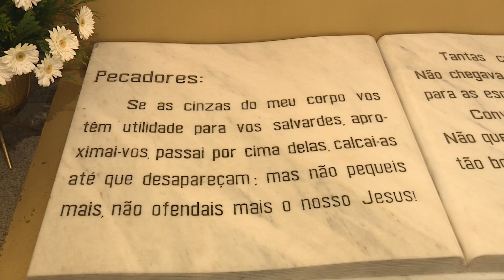Passos para a divulgação da devoção à Beata Alexandrina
No mês de aniversário de morte da Beata Alexandrina, a Fundação Alexandrina de Balasar publica outra obra relativa à sua vida. Passos para a divulgação da campanha de construção do Santuário Eucarístico e, sobretudo, da devoção à mística.